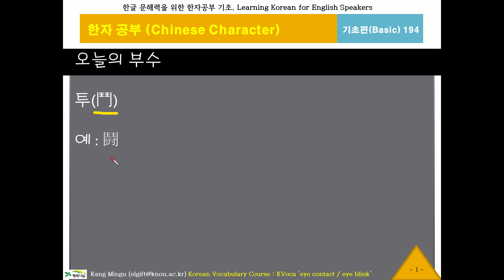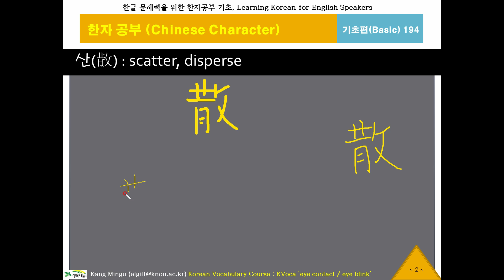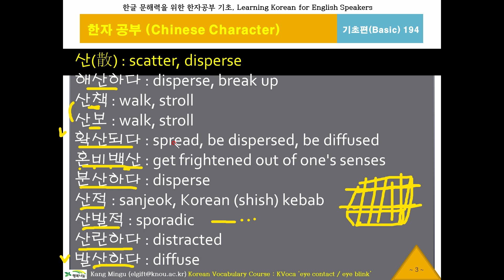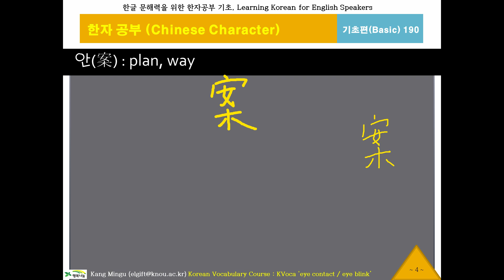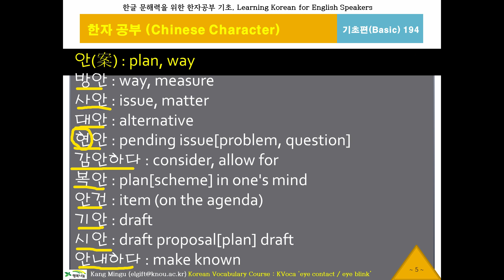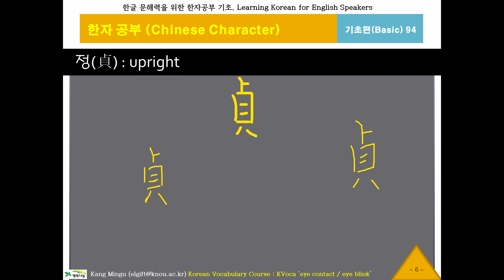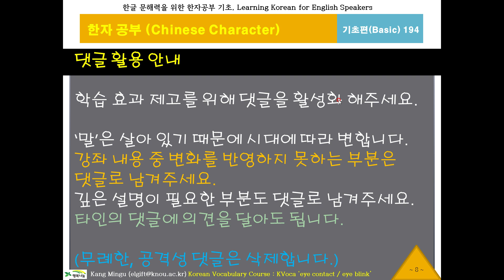한글 워드파워, 한자공부194(산,안,정), Chinese Character, 기초 한문 900자, 한글 문해력, 한국어 단어구조, Korean Word Power, 대만번체자